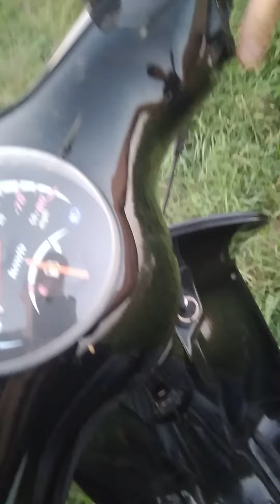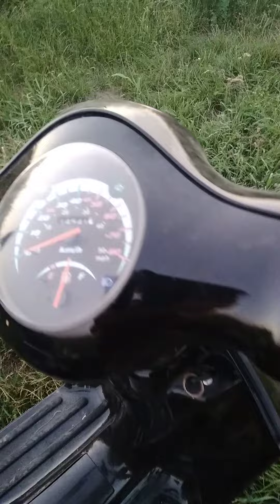Scuter pe benzina / Gasoline scooter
RO: Scuter pe benzina
EN: Gasoline scooter